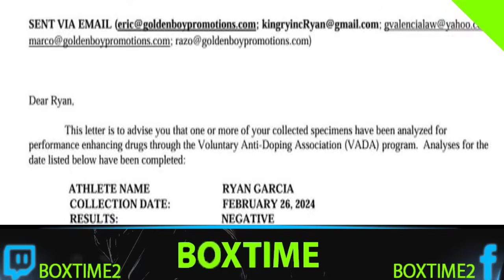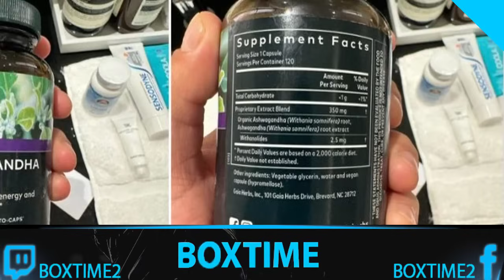SE CONFIRMA DOPAJE DE RYAN GARCIA PRUEBA "B" SALE POSITIVA "ME ENCANTAN LOS ESTEROIDES" POSTEA EN X.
El peleador Ryan Garcia esta en problemas por dar positivo a sustancias ilegales y podria acabar suspendido.